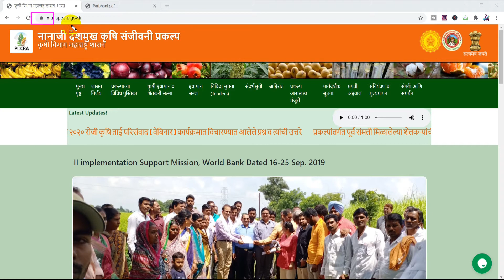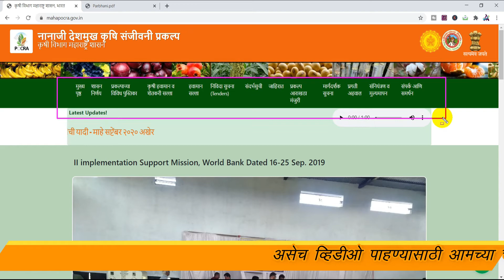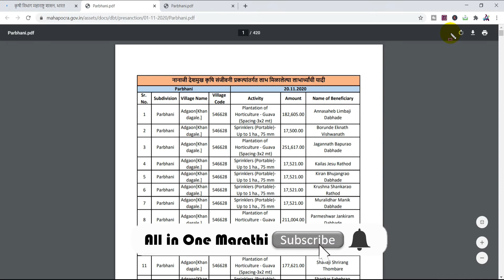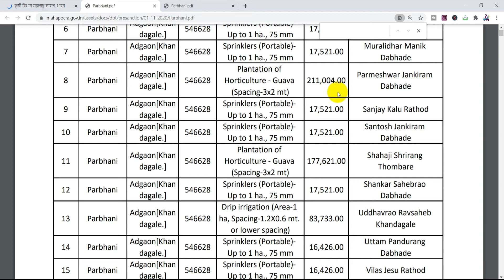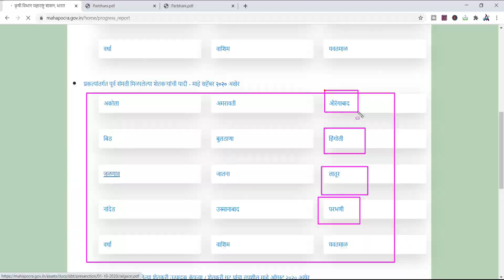ट्रॅक्टर स्प्रिंकलर ठिबक पाईप अनुदान याद्या पहा | नानाजी देशमुख कृषी संजीवनी योजना नोव्हेंबर 2020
*नमस्कार मित्रांनो,*

        *All in One Marathi या Youtube Channel वर शासकीय योजना, शासकीय योजनांचे फॉर्म कसे भरावे, शासकीय संकेतस्थळ कसे हाताळावे इतर टेक्निकल व्हिडीओ इ. विषयी माहिती दिल्या जाते.आपणास आमचे चैनल जर आवडले तर सबस्क्राईब करायला अजिबात विसरू नका, तसेच बेल आयकॉन वर क्लिक करून All Notification वर क्लिक करा कारण आम्ही अशाच प्रकारचे नवीन व्हिडिओ घेऊन येत असतो. जेणेकरून एखादा व्हिडिओ प्रसिद्ध केल्यानंतर त्याच्या नोटिफिकेशन आपणास सर्वप्रथम प्राप्त होईल.